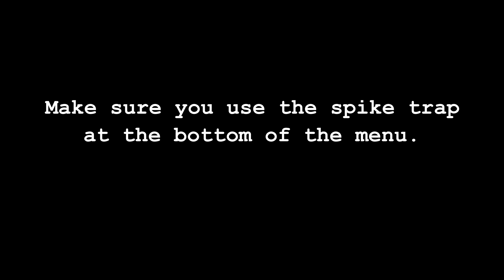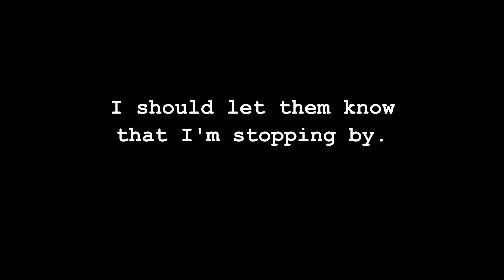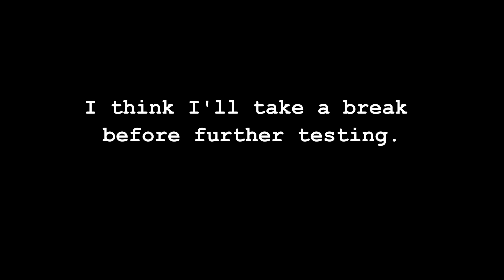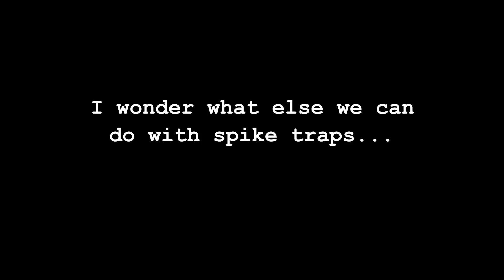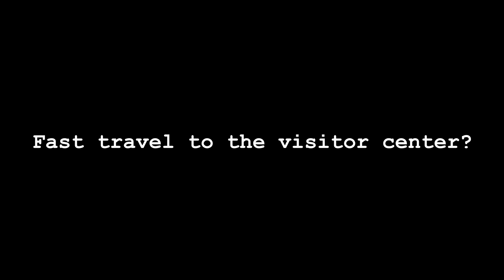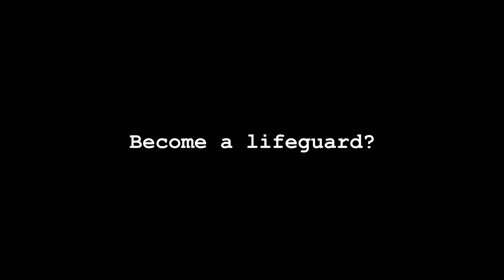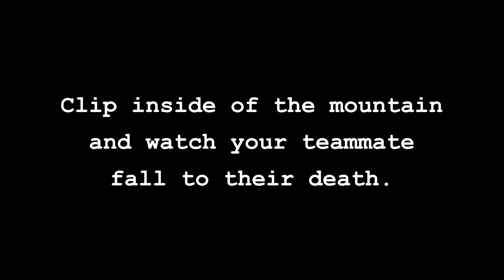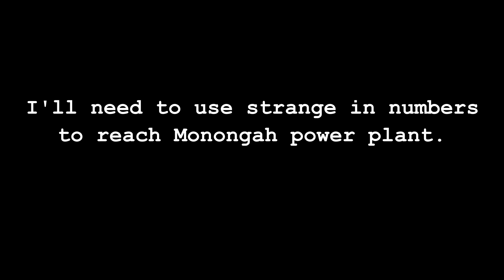Fallout 76: Spike Traps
If survival mode won't let you fast travel, you'll just have to find a new way.